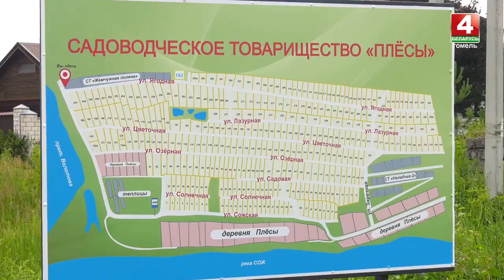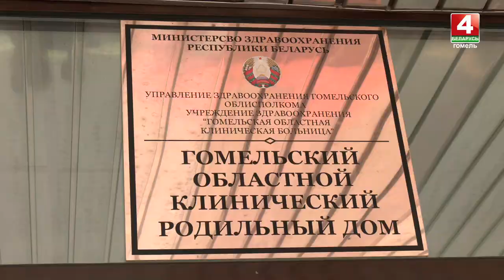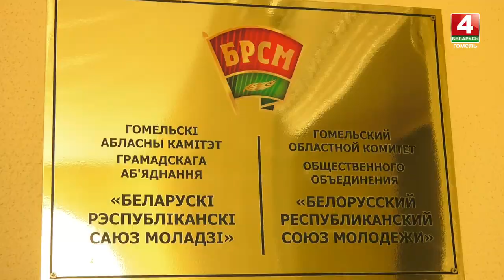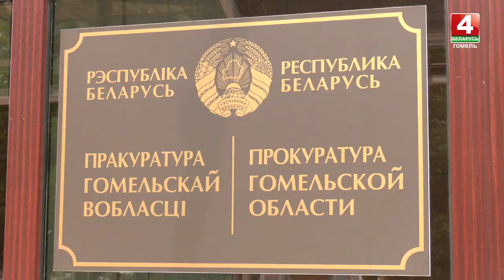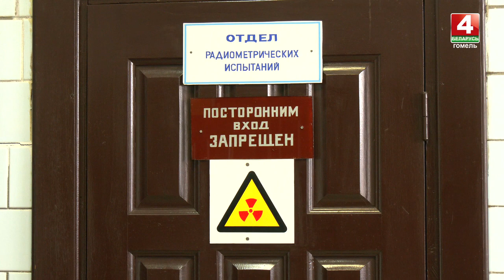Новости Гомельской области 06.07.2023